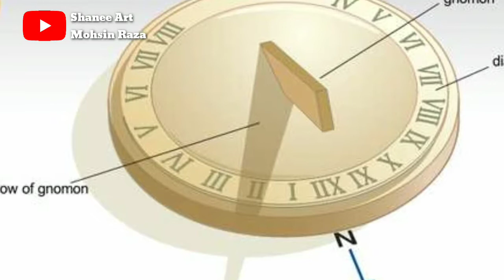What is Sundial (sooraj wali ghadi)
What is sundail time by sun
Sooraj ki madad say waqt kesey maloom kiya jata hai

description